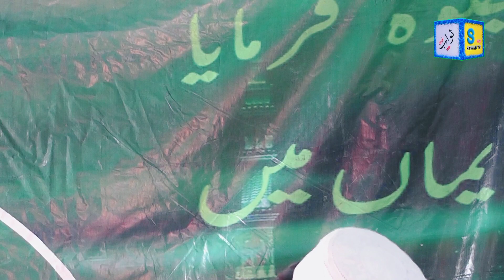Asan Aahioun Sadeek Umar Ja || Imtiaz Chang || Sawab Tv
Asan Aahioun Sadeek Umar Ja

Imtiaz Chang Naat 2022